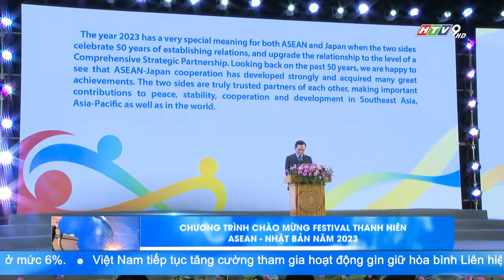FESTIVAL THANH NIÊN ASEAN - NHẬT BẢN NĂM 2023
Tối qua, tại TP.HCM, Trung ương Đoàn tổ chức chương trình chào mừng Festival Thanh niên ASEAN  Nhật Bản năm 2023.
Tham dự có Phó thủ tướng Chính phủ Trần Lưu Quang; Bí thư thứ nhất Trung ương Đoàn Bùi Quang Huy; Phó bí thư Thành ủy, Trưởng Ban Tổ chức Thành ủy TP.HCM Nguyễn Phước Lộc; đại diện Đại sứ quán các nước cùng 110 đại biểu thanh niên đến từ các nước ASEAN và Nhật Bản.